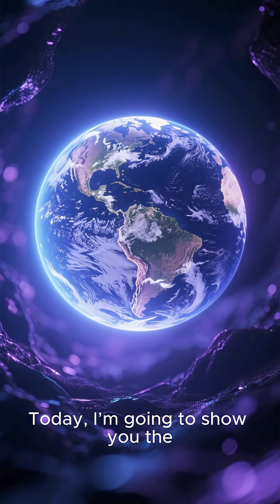When Humans Saw Earth for the First Time 📸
The first photograph of our entire planet was taken not by NASA…
but by the Soviet Union on May 30, 1966. 🚀

Captured by a USSR satellite, this was the first time humanity had ever seen
the whole Earth from space.

Six months later, America took its own version —
and a year after that, the first full-color photo of Earth was born. 🌍💙

This is the story of how one image changed our perspective forever.